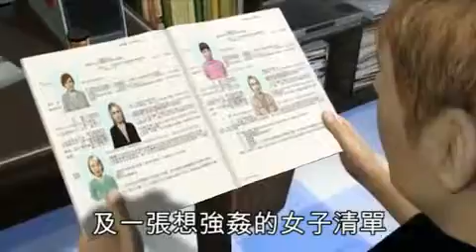School shooting foiled Police catch Columbine copycat1657